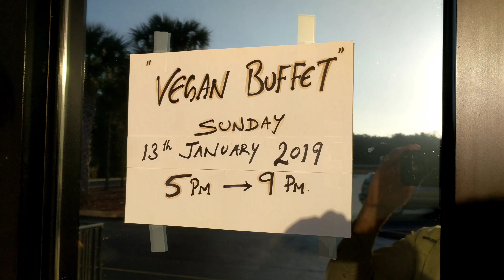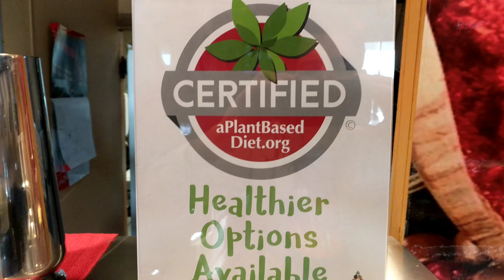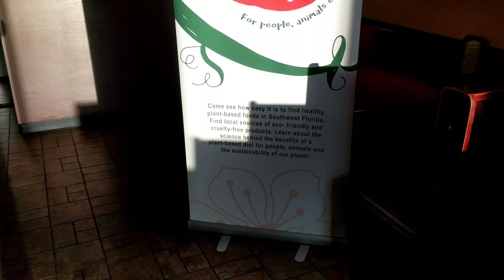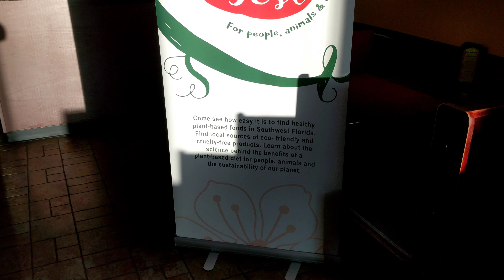Spice Club | CERTIFIED Vegan Indian Buffet | Fort Myers, FL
We GIVE BACK All Of The Proceeds From Our Annual SWFL Veg Fest! 🥔🥑🍆🥕🥥🍅🥝🍒🍉🍇🍋🍍🍊🥦🍄 Our 100% Volunteer Team Works Tirelessly All Year Round Preparing For Our BIG Annual Fest. Our Talented Team Works As Efficiently As Possible In Order To Return EVERY POSSIBLE PENNY To The Movement. TOGETHER We Will Leverage Everything We Have To Get This Movement Into The Mainstream! 😀😁😍😍🤩😃